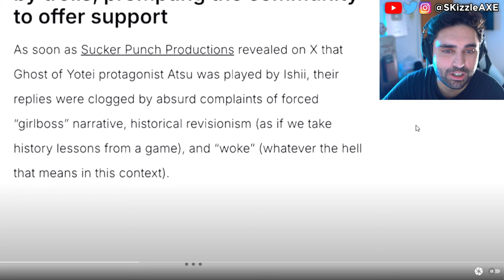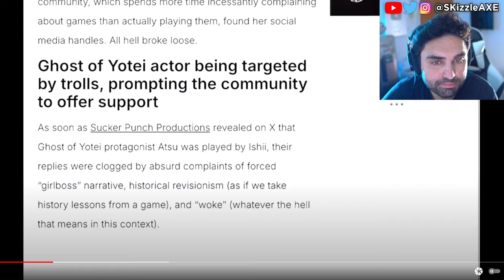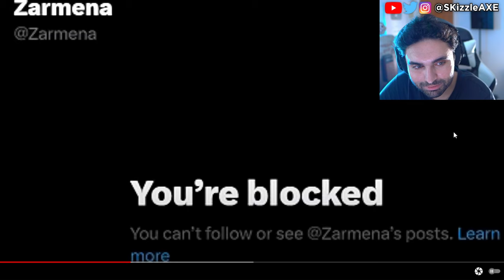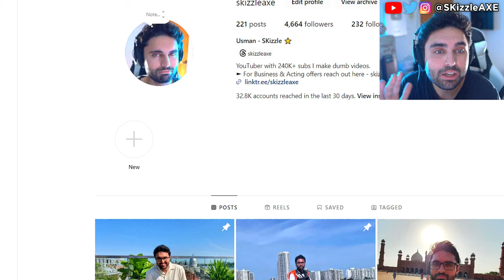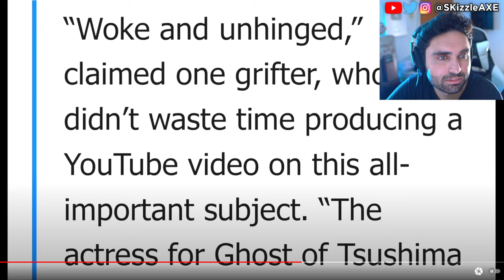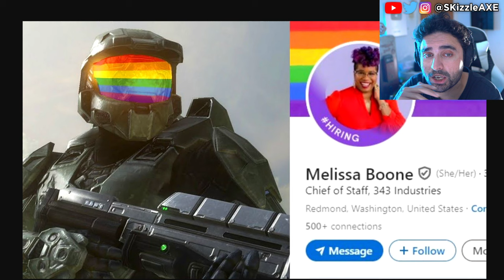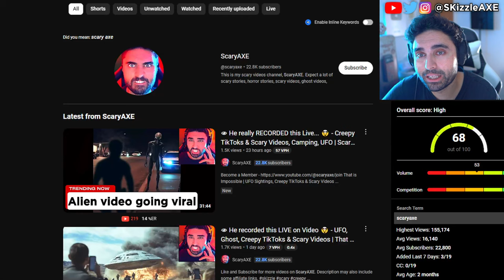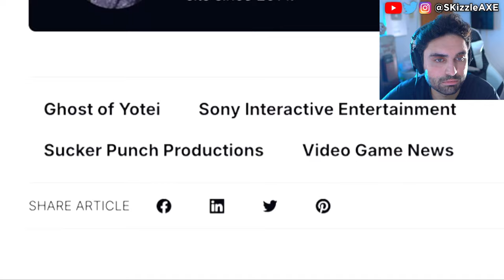RiP it's Finally OVER NOW... 🥺 - WOKE Sweet Baby Inc, SmashJT, Assassins Creed, GTA 6, COD PS5 Xbox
Sweet Baby Inc just FIRED Chris Kindred… Ghost Of Yotei was exposed as worse woke disaster than we thought. Ghost Of Yotei Lead Actress Is A Radical Activist & ExSony Boss Says If You Dont Like It Dont Buy It. Previously we also covered: Insider exposed Assassin's Creed Shadows & Ghost of Yotei + Jin Sakai erased & Yasuke woke Backlash. Ghost of Yotei was exposed as worse woke disaster than we thought. Sweet Baby Inc gets blacklisted | company is fired by Square Enix and removed from future games. Ubisoft delayed Assassin's Creed Shadows. We're heard Sony PlayStation spent $400 million on Concord. Star Wars Outlaws reviews got fans upset. Dustborn Dev caught stealing GTA Assets & melts down on Twitter! Concord failure cost Sony $214,285.71… per player. Ubisoft fires some Star Wars marketing department. Asmongold, EndymionTV and YellowFlash reacts to Woke agenda in gaming. Call of Duty also got hit with woke disaster and Activision revealed Black Ops 6. Insomniac Games calling for more representation in Marvel Wolverine game. Stellar Blade Releases uncensored outfits after gamers fight back. Asmongold is getting some heat because of Assassin's Creed Shadows.